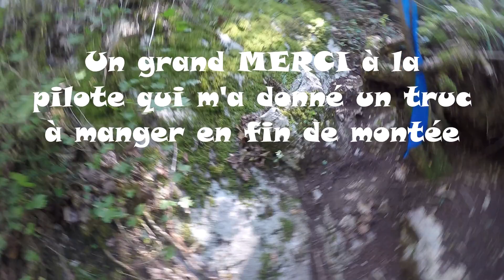Redbull éléments 15 septembre 2018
Partie parapente du Redbull éléments 2018